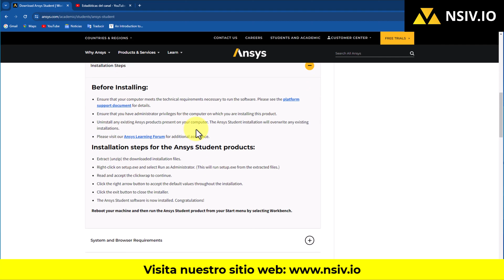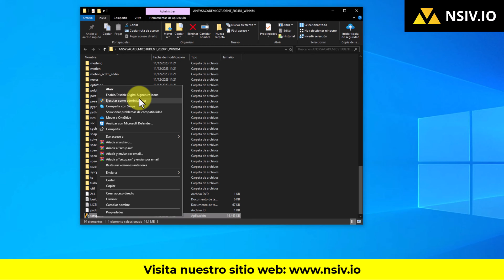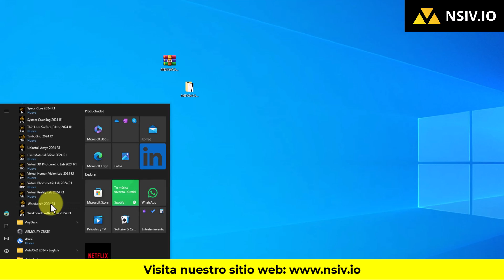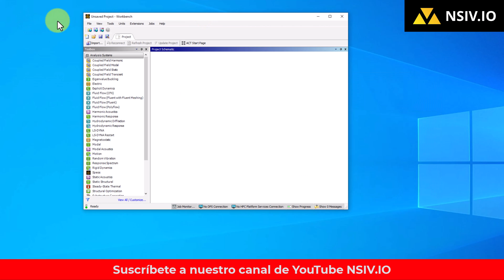🔧 ANSYS en Español | Instalación Completa sin Errores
Descubre cómo instalar ANSYS 2024 de manera eficiente, asegurándote de tener todas las configuraciones correctas para aprovechar al máximo sus capacidades. Exploraremos requisitos del sistema, opciones de instalación personalizada y resolveremos posibles problemas que puedas encontrar durante el proceso.

Visita nuestro sitio web para descargar los archivos e información relacionada a la dinámica de fluidos computacional